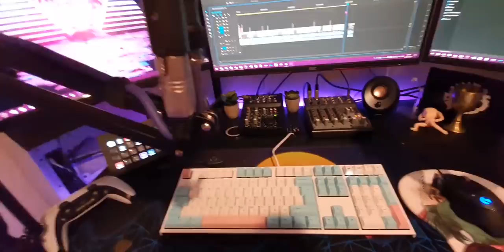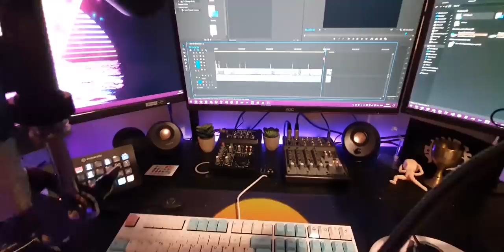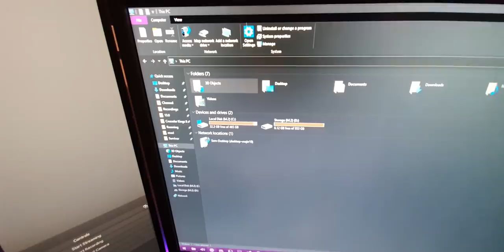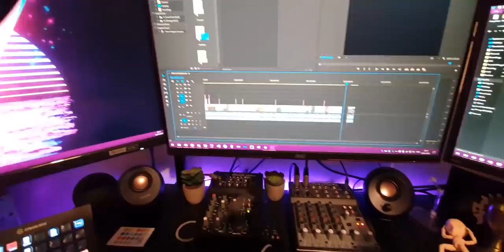"No Content for the Upcoming Future" is What I Say In This Video But LONGER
Moron. What a moron. What an absolute fool. Imagine trying to alleviate crippling pain whenever you try and do basic things and RUINING Rimworld and MY VIDEO GAMES in the process!!!

Just who do you THINK you are you absolute piece of TRASH moron. Why did you not PAY ATTENTION to something you couldn't even see you absolute IDIOT.

=== Mod Info ===

- Broken Spine by OofOwieMyBones
- Broken Jaw by MrSkeltel
- Broken Wallet by Scalpers.org

 === Links ===

=== Music Credits ===

Thanks Kev, what a guy.